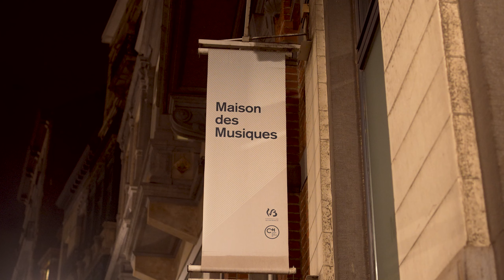Label Vision #3 Clare Wadd -Sarah Records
Masterclass de Clare Wadd , co-fondratice de Sarah Records , 6 février 2023 à la Maison des Musiques, Bruxelles. Talk organisé par la Fédération des labels indépendants francophones (FLIF) et Freaksville . Modération : Sarah Boom et David Enright. Accueil : Benjamin Schoos
Plus d'infos :
Video Louise DQS